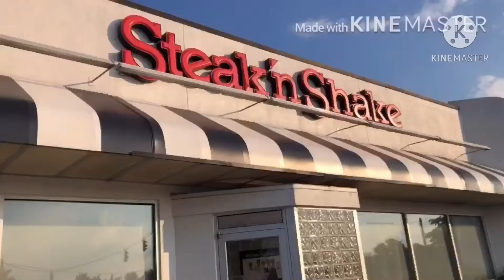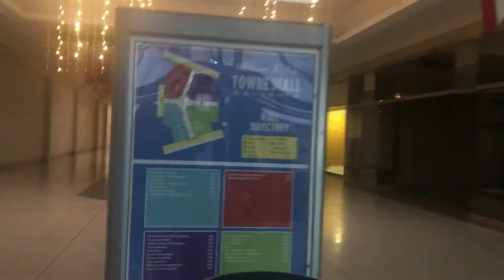DEAD MALL Towne Mall - Middletown OH GOT KICK OUT!!!